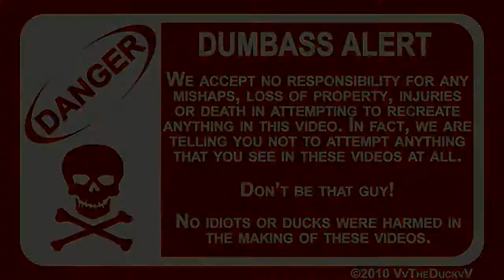LaLaLauren Gets Shelved AGAIN!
Filmed through a fisheye lense!

After seeing the shelf surprise @LaLaLauren311 had me paint it to match the living room and then I had her restock it with all of her favorite stuff!